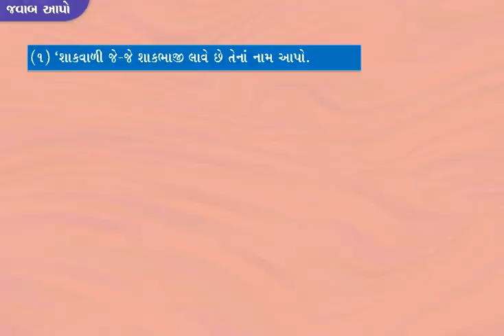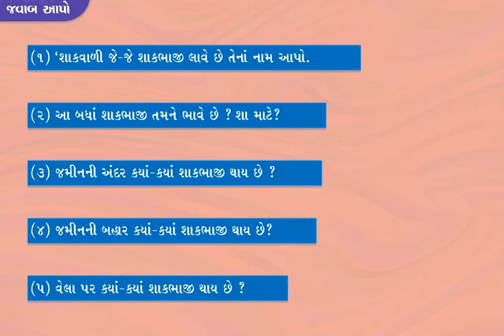ગીત મજાનું - આવી શાકવાળી તાજીતાજી ભાજી લાવી... GEET MAJAANU aavi shakavali ( બાળ ગીત ) ( baal geet )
બધા ગીત એક સાથે